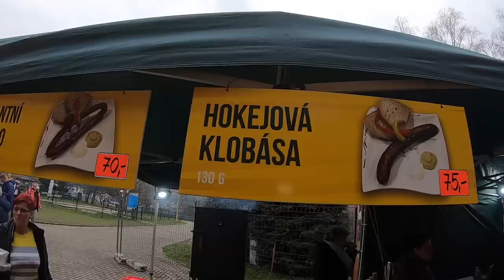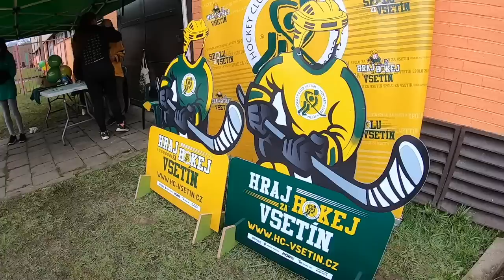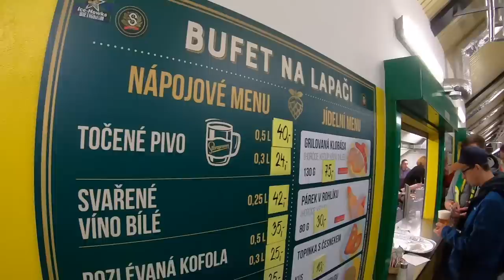Z🔥KOTLE! UltraSlivovice! Kdo není ožralý, není z Lapače! Nejlepší gastro! Derby VSETÍN - ZLÍN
🔥BONUS tam od pátku 14. dubna)

Velikonoce na Lapači na Vsetíně! Měl jsem sebou řidiče (díky Lumo!), tak jsem ochutnával! Vyhrocený derby v naprosto špičkový atmosféře s asi nejlepším žrádýlkem, který jsem kdy na nějakým staďáku v ČR měl! Jak celá třaskavá série dopadla už asi všichni víte...

- budu rád, když mě podpoříš na HERO HERO, kam budu pravidelně dávat bonusy k jednotlivejm vlogům - hlavně více rozhovorů s fans

FINANČNÍ PODPORA:
Nechceš podporovat Hero Hero, ale i tak bys mi rád přispěl na naftu?:)
Můžeš mi poslat nějakou tu zlatkou na můj účet: 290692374/0300. DÍKY!!!

Autor: Vojtěch "Bráník" Dvořák
Grafika: @69masterassblaster69